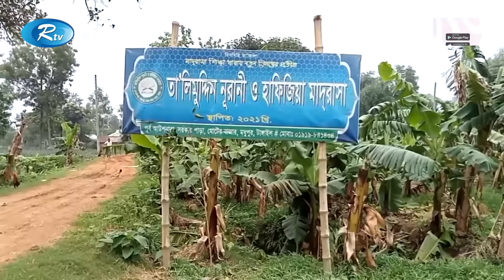কোরআনের প্রতি ভালোবাসা থেকেই ৬৫ বছর বয়সে হাফেজ হওয়ার সিদ্ধান্ত | Hafez at the age of 65 | Rtv News